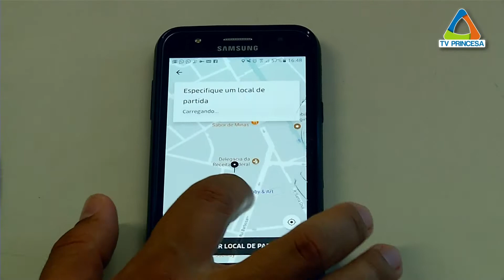(JC 15/03/18) Uber inicia operações em Varginha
Desde às duas da tarde de hoje, um novo serviço de transporte de passageiros está disponível em Varginha. A Uber iniciou as operações no município com motoristas denominados parceiros, já que não são trabalhadores contratados pela empresa. Para os usuários, essa é uma opção de transporte que pode ficar mais econômica se comparada aos tradicionais táxis.